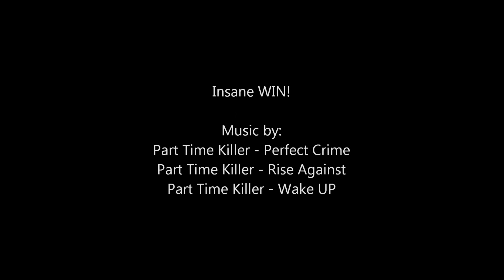GvG_Insane_vs_SS_18x18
ГвГ с СевенСоулс 18х18, в этот раз на фишках, победа довольно уверенная